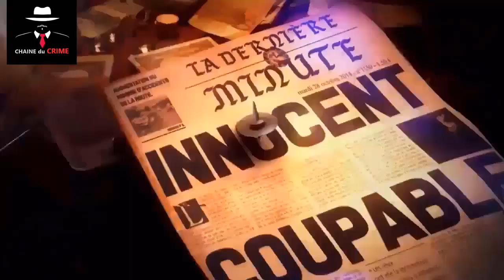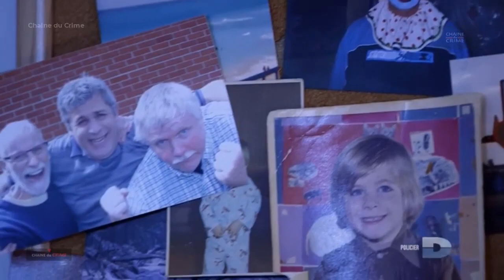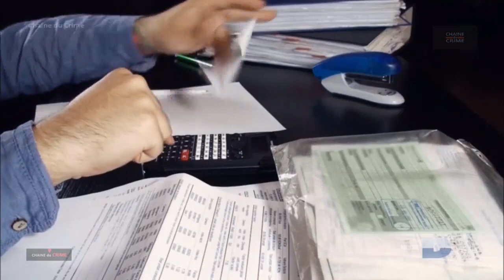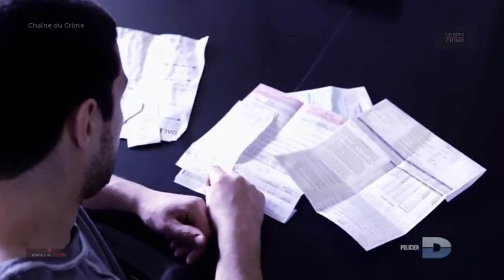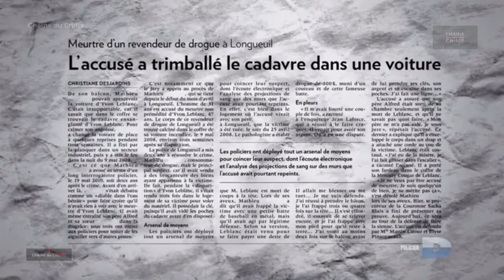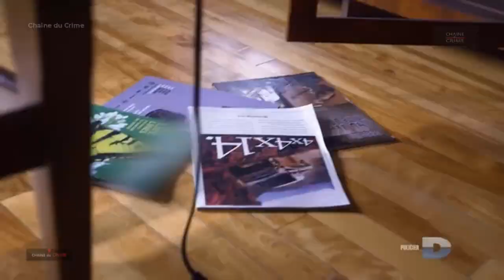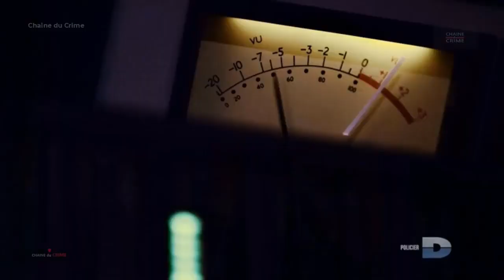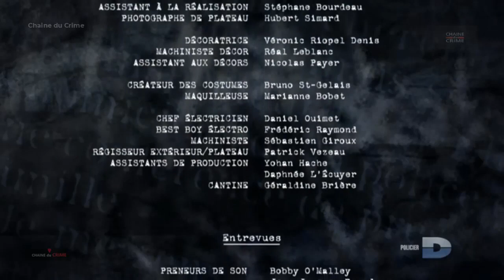Un tueur si proche La famille